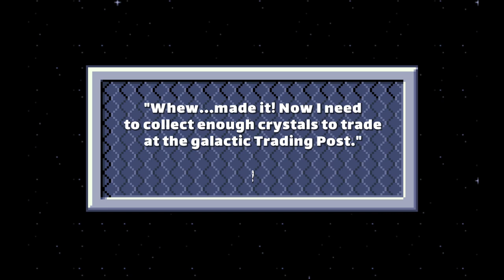Crystal Caves HD | Let's Play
It's the return to the underground classic world of treasures and traps in the HD remake of Crystal Caves. With all three episodes and a brand new one featuring new enemies, break away platforms and new biomes!
Yep, let's play some good old Apogee greatness.